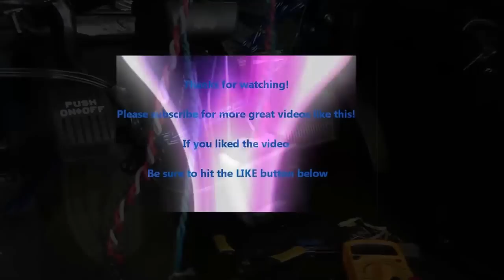How to add your own alarm shock / motion sensor to an Evo One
Yes, you can do it yourself, Let me show you how! These evo-one units are fun to expand on and do all kinds of cool stuff. Today I am utilizing the 3 pin expansion port to add ina  custom sensor to enhance my evo-one security functions a little.